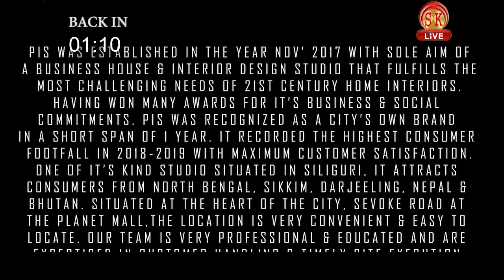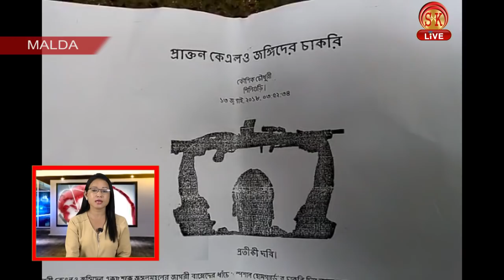Nepali News | Afternoon | 20th June 2019 | SK Live News | North Bengal & Sikkim News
Nepali News | Afternoon | 20th June 2019

अतिरिक्त जिल्लाशासक मयुरी बसुले सम्हालिन नगरपालिका प्रशासकको कार्यभार
सोनादाबाट 8 ग्राम ब्राउन सुगरसहित ड्रक्स डिलर पक्राउ